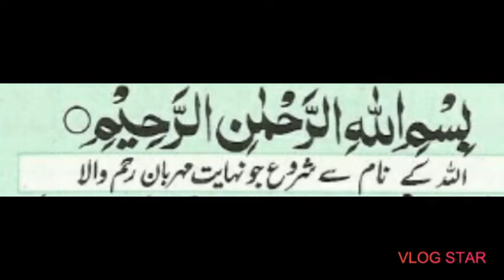mazedar zarda by Hello kitchen 😉😉